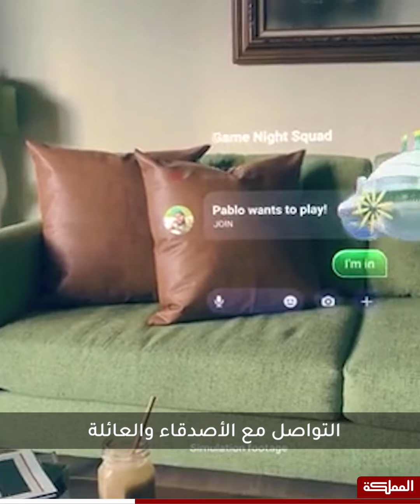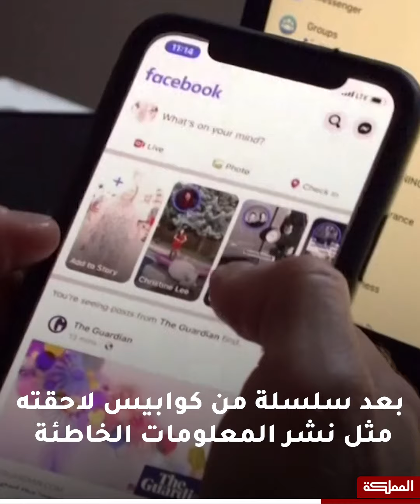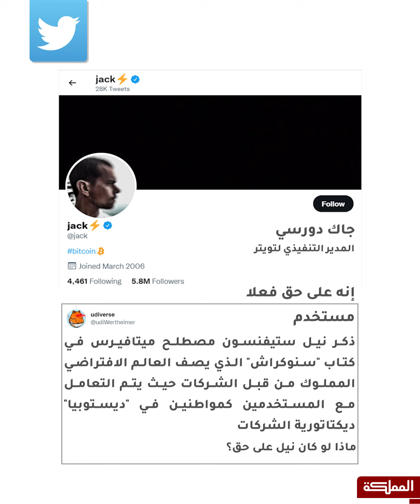ميتافيرس.. عالم يعرفنا ولا نعرفه.. سنعمل ونتعلم ونلعب ونسافر دون مغادرة منازلنا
مارك زوكربيرغ يغير وجه العالم